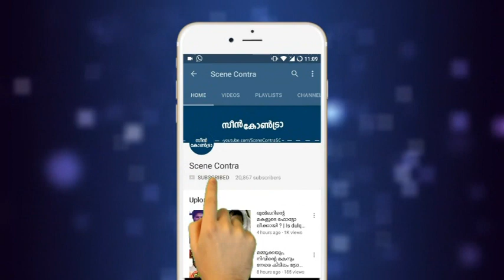ദുല്ഖറിന്റെ അടുത്ത കൊലമാസ്സ് പടം വരുന്നു മോനെ | Dulquer Salmaan | anwar rasheed !